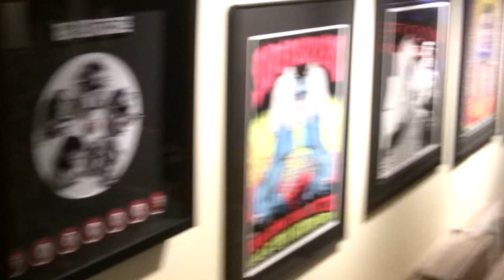Intimate Encounters - The Evaporators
Who would have thought that the best venue in Vancouver would be a record store.  Watching a show at Neptoon Records is an intimate experience and it makes a music fan feel rather privileged.  Especially when the band is none other than The Evaporators.  There were many great songs in this set but I love the enthusiasm showed by the crowd in this song.  Truly unique stage presence, Nardwuar really knows how to put on a fun show.